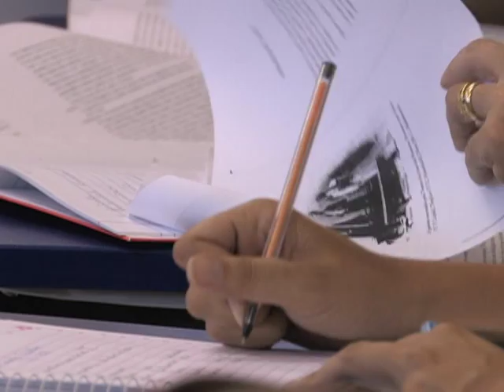Faz o Quê? - Letras - Bloco I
O profissional de Letras faz o quê? Nesta edição você saberá mais da carreira deste profissional. Márcia Dib e Heliandro Rosa explicam mais sobre a área de atuação do profissional.